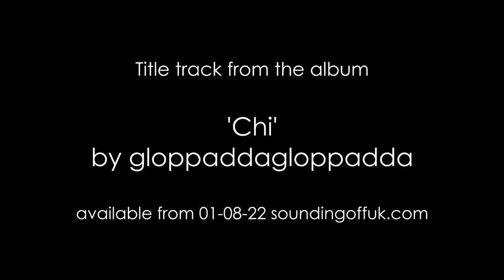gloppaddagloppadda - Chi album title-track sample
Chi is a musical journey around China's breath-taking landscapes, it's vast verdant plains and surrounding dramatic mountain passes.

The title track CHI embraces the natural energy revered and harnessed by its inhabitants, embracing sounds triggered by wind, rain and running water.

SHAANXI'S PONY imagines us cantering bareback, through Xinjiang, in rhythm with the rippling and twitching muscle and ligaments of a Przewalski's wild horse.

A glorious procession comes into view with THE FINAL MARCH OF EMPEROR SHI HUANGDI to The Forbidden City, where his buried army congeal into terracotta forever.

TAN SHAN MANTRA is a melody riding the winds of the Tian Shan mountain range. Maybe suspended from a giant kite, we enjoy a birds-eye view of another holy pilgrimage, it's noise in a spiralling crescendo through winding ancient passages, to reach a hidden temple at the summit.

Finally, TIAN TAN TIANANMEN celebrates the spirits of those martyrs for peace as they ascend from the square on that fateful day that showed the world people are willing to stand against aggressors for peace.

(cover: satellite image - Shaanxi, China)